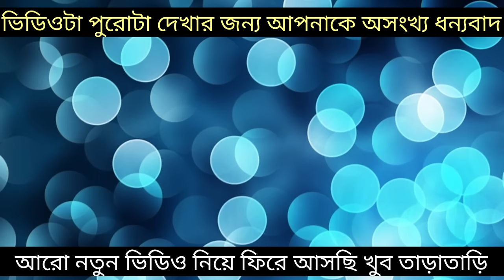How to deal with a child who is not interested in studies | 10 tips to get kids to focus on studies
Hi
I am Moumita Bhattacherjee

Today's topic:
    How to make your child interested in studying(10 Best Ways)
How to motivate a child to study.
How to concentrate on studies in bengali.

About this video :
In this video has 10 proven tips on how can you get kids to show interest in studies. And some tips to get kids to focus on studies. In this video I share my personal experience which I follow with my daughter.In this video explains how to make a child study independently.
Parents expect their children to do well in every field of life, specially studying. however there are times when your child might feel under pressure because of the burden of expectations. therefore you should know how to make your child interested in study or how to motivate your child to study. You will learn tips and ways how to motivate a child to study.

অভিভাবকরা আশা করেন তাদের সন্তানরা জীবনের প্রতিটি ক্ষেত্রে বিশেষ করে পড়াশোনায় ভালো করবে। তবে এমন কিছু সময় আছে যখন আপনার সন্তান প্রত্যাশার বোঝার কারণে চাপ অনুভব করতে পারে। তাই আপনার জানা উচিত কিভাবে আপনার সন্তানকে পড়াশোনায় আগ্রহী করে তুলবেন বা কিভাবে আপনার সন্তানকে পড়াশোনায় উদ্বুদ্ধ করবেন। এই ভিডিওটি ব্যাখ্যা করে কিভাবে একটি শিশুকে স্বাধীনভাবে অধ্যয়ন করতে হয়।
আশা করছি ভিডিওটা আপনাদের ভালো লাগবে এবং আপনাদের উপকারে আসবে|
ভিডিওটা ভালো লাগলে ভিডিওটাকে লাইক করবেন এবং ভিডিওটা শেয়ার করে দেবেন।

About this channel :
Hi I am Moumita Bhattacharjee. I live in Kolkata. This is baby care and parenting channel. I have created this channel to share my personal experience with you about baby , mother and health related topic. I am not medical professionals so request you you to please consult your doctor before taking any decision or medicines. All the video shared are totally based on my personal experiences, what our elder and doctor recommend to us.
Bengali baby care top 2 toe talks about every aspect of parenting, pregnancy care, baby care, nutrition, lifestyle as well as do the product review. My mission is to share more and more information with new parents and help them in their journey.

HAPPY PARENTING